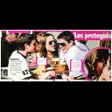Ana y Luis Fernandez juntos